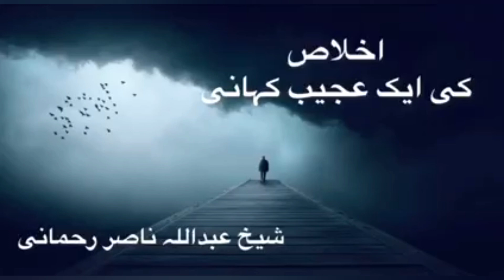Secrecy - being secret or keeping something secret